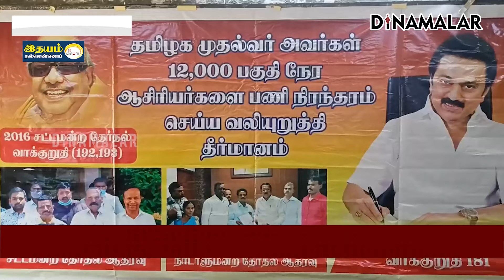தமிழக கேபினட் கூட்டம் கொள்கை முடிவு எடுக்குமா? part time government teachers | cm Stalin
ஊதிய உயர்வு, பதவி உயர்வு
போன்ற கோரிக்கைகளை
வலியுறுத்தி,
கடந்த மாத இறுதியில்
சென்னை டிபிஐ வளாகத்தை
3  நாள் முற்றுகையிடும்
போராட்டத்தை
தொடக்கப்பள்ளி ஆசிரியர்கள்
நடத்தினார்கள்.

தமிழகம் முழுவதும் இருந்து
சென்னைக்கு வந்த
ஆசிரியர்களை நடுவழியிலேயே
போலீஸ் கைது செய்-தது.

சொன்ன வாக்குறுதியை நிறைவேற்றாத
திமுக அரசு மீது
தொடக்கப்பள்ளி ஆசிரியர்கள்
கடும் அதிருப்தியில் உள்ளனர்.

பகுதிநேர ஆசிரியர்களும்
அரசுக்கு நெருக்கடி
கொடுக்க துவங்கியுள்ளனர். # MkSalin governmentteachers #